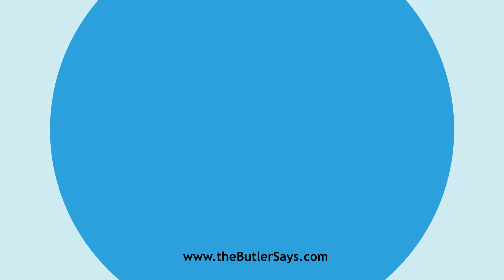Learn how to say this word: "Alt"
This is the definition of "Alt":
a. & n.  The higher part of the scale. See Alto.